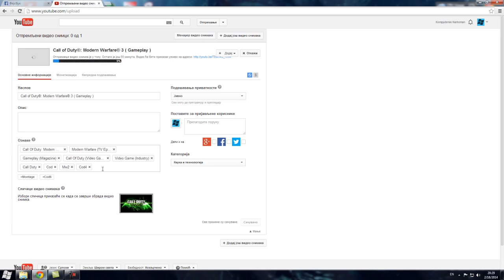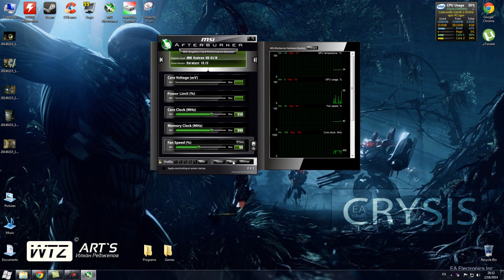Kako smanjiti temperaturu ( Cpu i Gpu ) #1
Moja preporuka je da cisitite racunar 2 puta u godini!